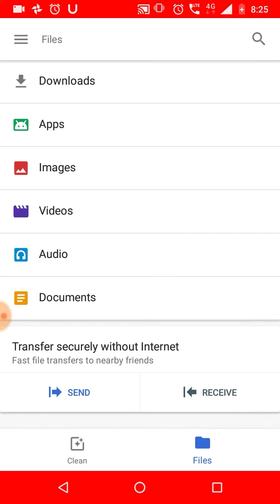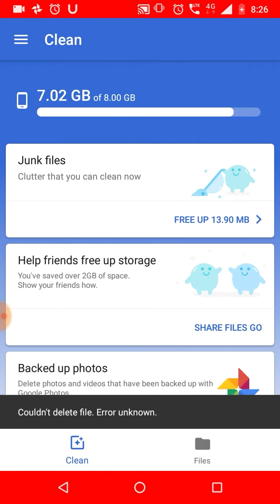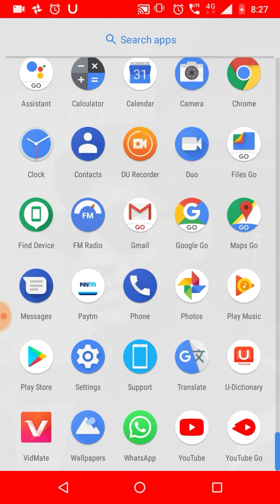ये देखो और बड़ाओ अपने फोन की मेमोरी